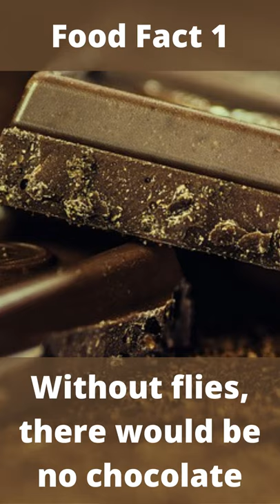4 RIDICULOUS FOOD FACTS YOU WON'T BELIEVE ARE TRUE #2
Check out these ridiculous food facts that you won't believe are true.